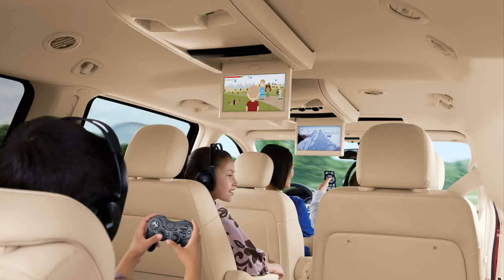2014 volkswagen routan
2014 volkswagen routan
2014 volkswagen routan
2014 volkswagen routan sel premium
2014 volkswagen routan minivan
2014 volkswagen routan
2014 volkswagen routan review
2014 vw routan sel premium
2014 volkswagen routan reviews
2014 vw routan se
2014 volkswagen routan
2014 volkswagen routan accessories
2014 volkswagen routan price
2014 vw routan review
2014 volkswagen routan price
2014 volkswagen routan minivan
2014 volkswagen routan
2014 volkswagen routan for sale
2014 volkswagen routan se 4d pass van
2014 volkswagen routan se
2014 volkswagen routan se
2014 volkswagen routan reviews
2014 vw routan for sale
2014 volkswagen routan msrp
2014 volkswagen routan remote
2014 vw routan specs
2014 volkswagen routan lloyd mats velourtex floor mats
2014 volkswagen routan review
2014 vw routan changes